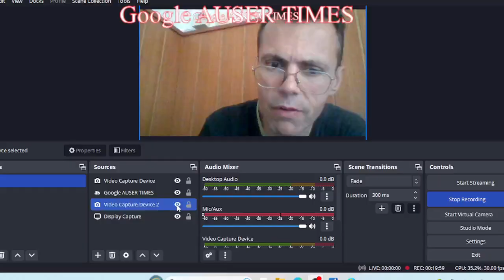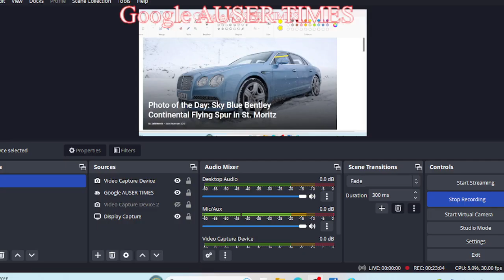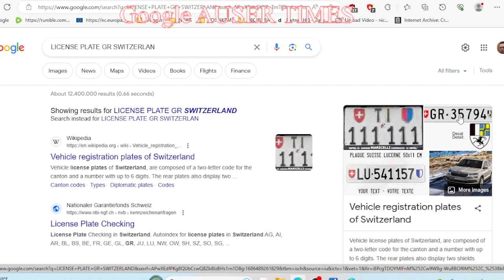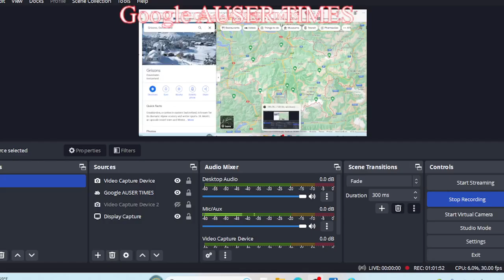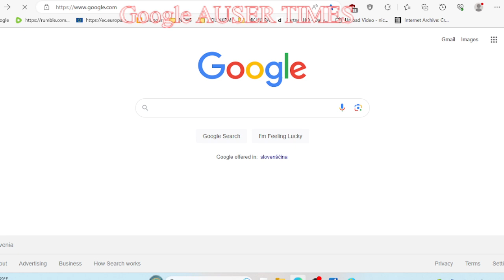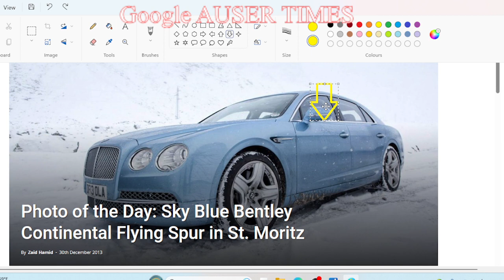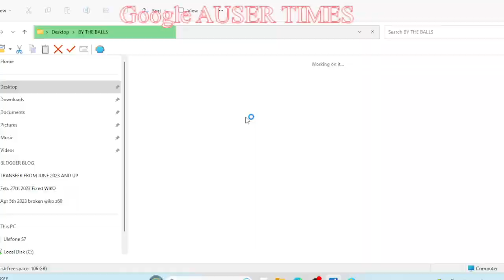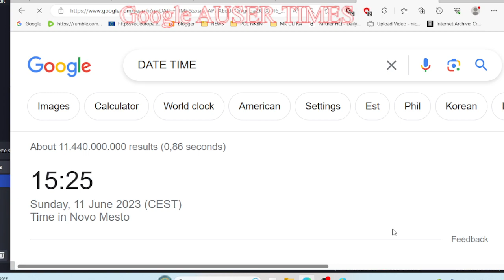Couple from Switzerland identified AND OR HOW NOT TO MEET ME JUNE 10 OF 2023